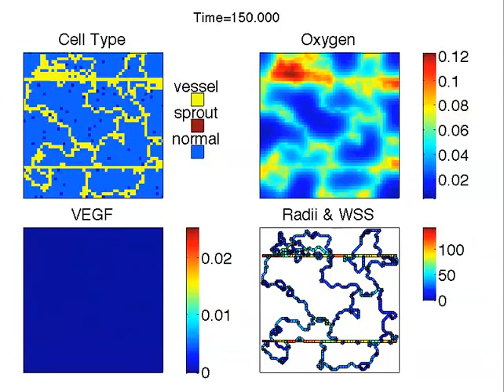Angiogenesis and vascular remodelling in normal and cancerous tissues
From the Springer article: Angiogenesis and vascular remodelling in normal and cancerous tissues

by: Owen, Markus R.; Alarcón, Tomás; Maini, Philip K.; Byrne, Helen M.;

Movie corresponding to Fig. 3: Evolution, from an initial pair of straight vessels (both with inflow at the left and outflow at the right), of an irregular vascular network via angiogenesis. Note that the normal cells most distant from the original two parent vessels initially die, until angiogenesis provides sufficient oxygen to sustain them. Parameter values are as in Tables 1-4 in the manuscript. ESM (mov 997 kb)

Journal: Journal of Mathematical Biology Vol. 58 Issue 4
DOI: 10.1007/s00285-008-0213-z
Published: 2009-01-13